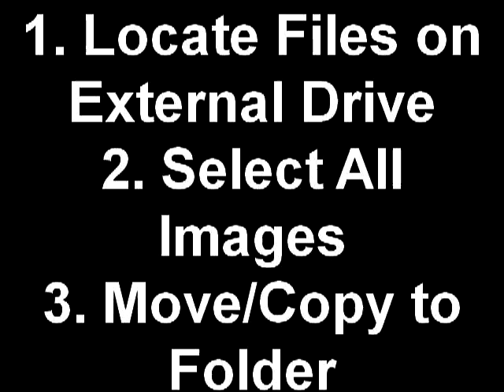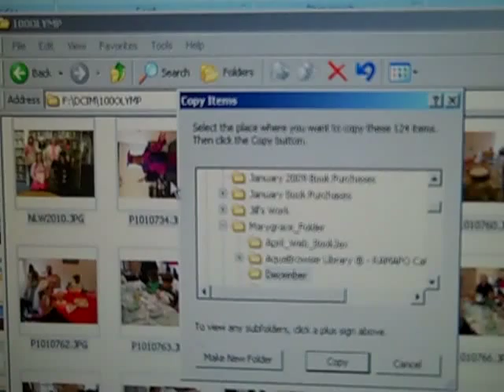Transfer Files From Camera's Memory Card to Computer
1. Locate Files on External Drive 2. Select All Images 3. Move Copy to Folder.mp4